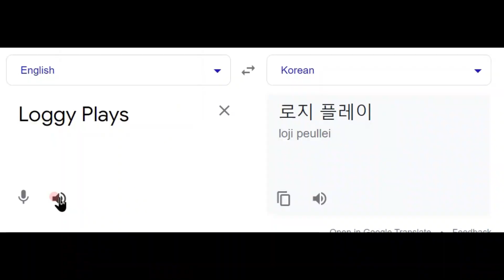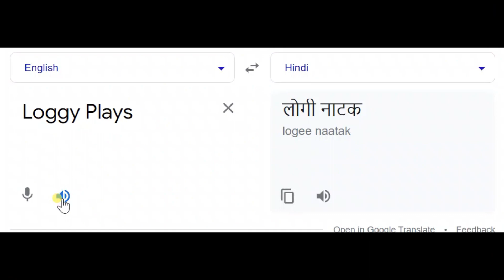"Loggy Plays" In Different Languages (Memes)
Just for fun lol, enjoy :)